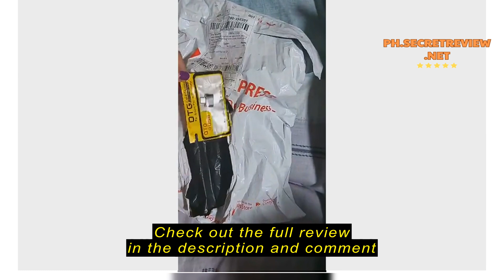Review COD USB To Type C OTG Converter TypeC ABS Computer For_Android Premium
COD USB To Type C OTG Converter TypeC ABS Computer For_Android Premium